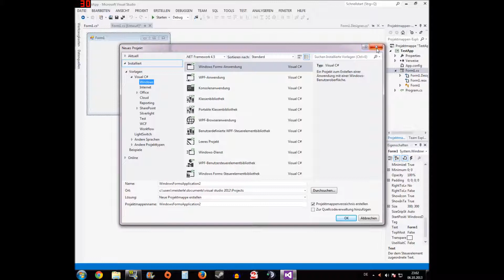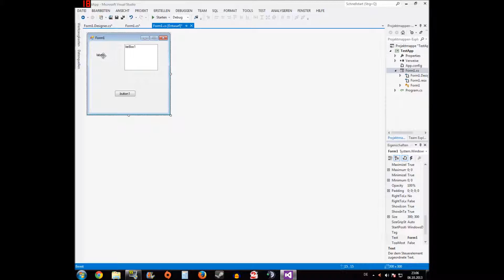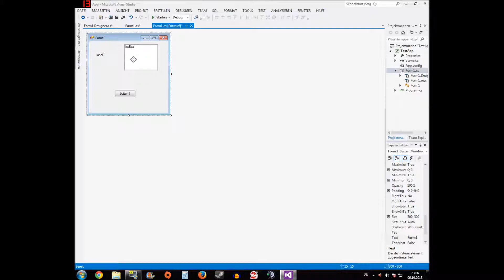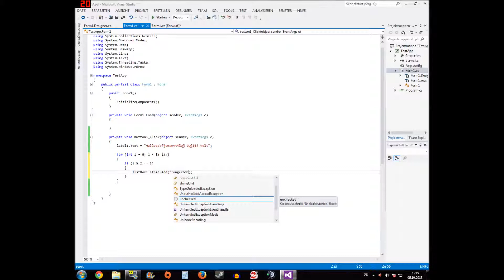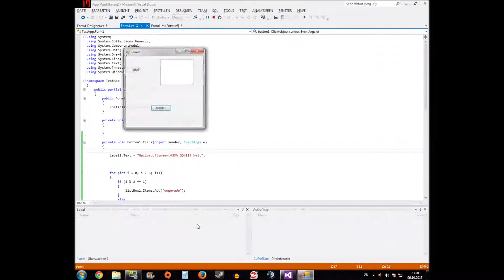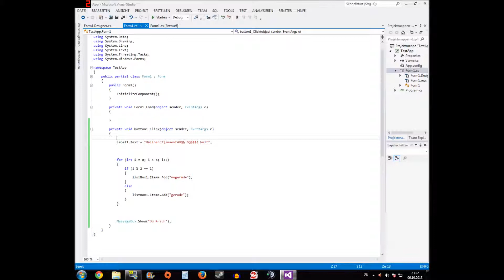Let's Play C# [Deutsch/Fake-Full-HD] #1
Publisher: EA
Developer: Microsoft
Sprecher: Operation Darkside
Aufnahme: FRAPS
Schnittprogramm: Windows Movie Maker
Skilllevel: Inkompetent